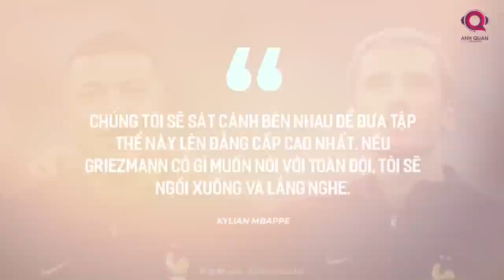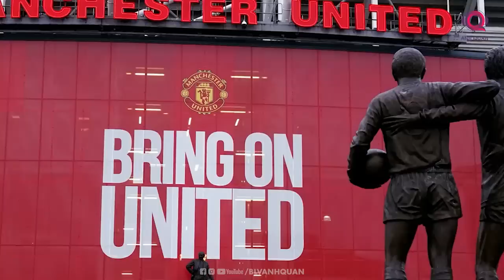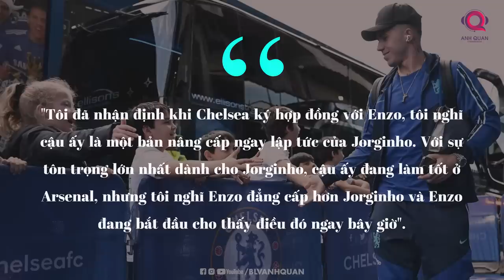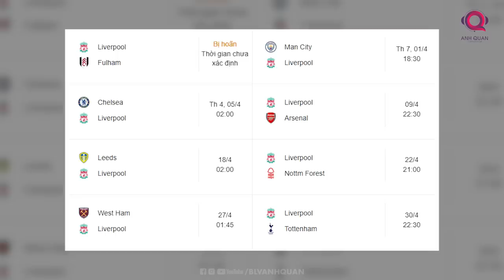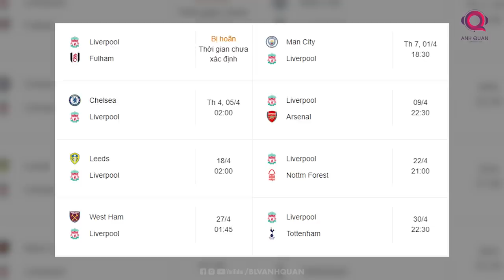BAYERN CỦA TUCHEL SẼ CHIẾN ĐẤU VỚI MAN CITY CỦA PEP NHƯ THẾ NÀO ? | Q&A HỎI VÀ ĐÁP CÙNG BLV ANH QUÂN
Đương nhiên là có, việc thay đổi HLV đồng nghĩa với việc Bayern sẽ có những tính toán cũng như cách tiếp cận trận đấu khác so với thời của Nagelsmann.
Pep chắc chắn cũng đã có những sự chuẩn bị trước đó sau khi biết đối thủ của mình tại tứ kết C1. Nhưng giờ đây, Bayern đã có HLV mới, lại còn là người hiểu rõ mình, Pep chắc chắn sẽ phải đắn đo nhiều hơn trong việc lựa chọn nhân sự cũng như cách tiếp cận trận đấu. Mình cũng chỉ mong là Pep nghĩ vừa thôi, chứ nghĩ nhiều quá, khéo lại toang!
Chốt lại, trận đấu giữa Bayern và Man City vẫn là trận đấu được trông đợi nhất tại tứ kết C1 mùa giải này. Mọi thứ trước mắt đều rất khó đoán và với sự đối đầu giữa Tuchel và Pep, 2 bộ óc thiên tài hứa hẹn sẽ đẩy trận đấu căng thẳng lên tới mức đỉnh điểm.